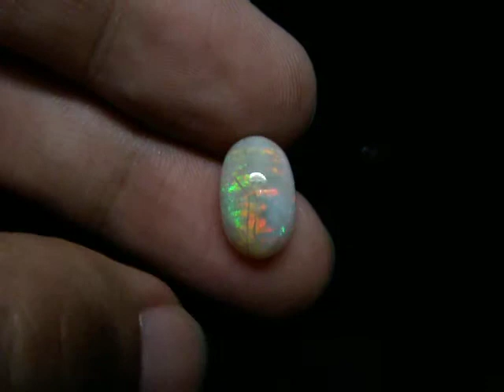CG3169 ( 4.35 Ct. Natural Opal Australian )